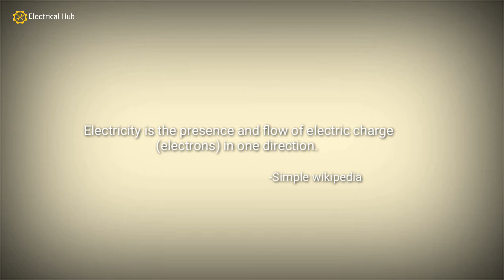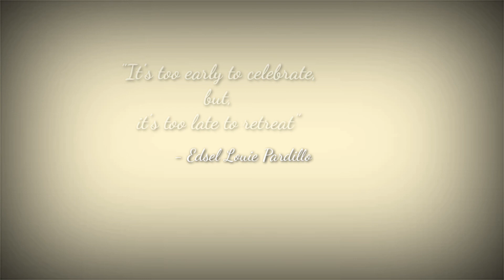What is Electricity? | EIM NC-II Topics | Tagalog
Ano nga ba ang Electricity.
Sa video na ito, sasagutin natin kung ano ang pinagmulan ng Electricity.